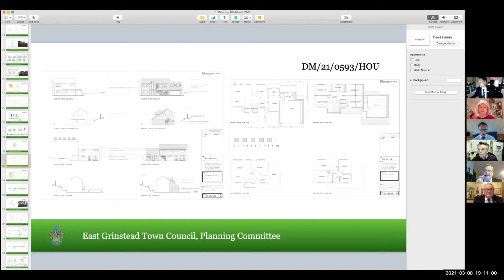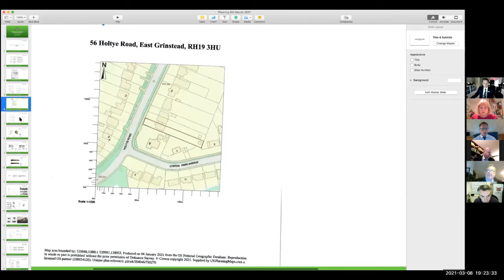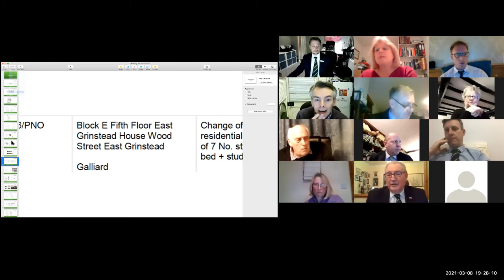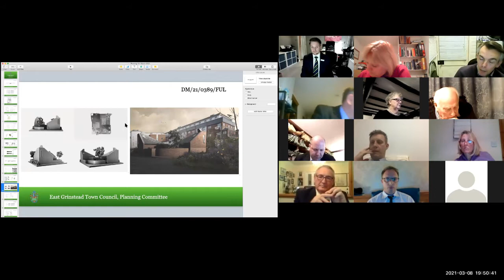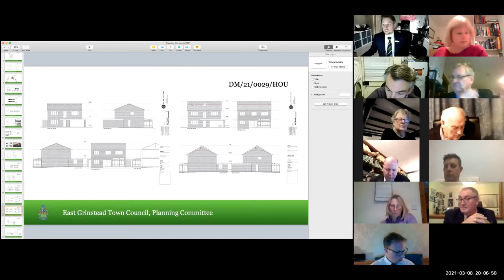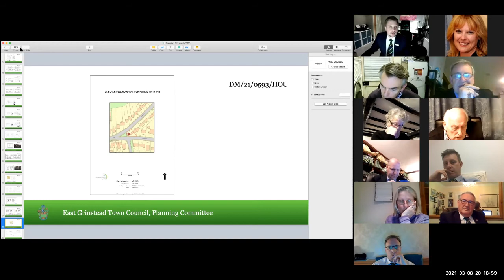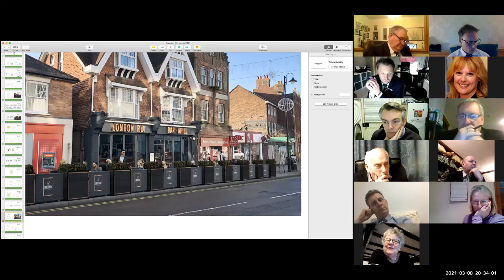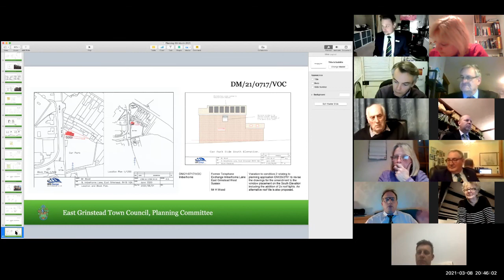Planning Committee Virtual Meeting 08/03/2021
This is the Planning Committee meeting from 08/03/2021 held virtually via Zoom